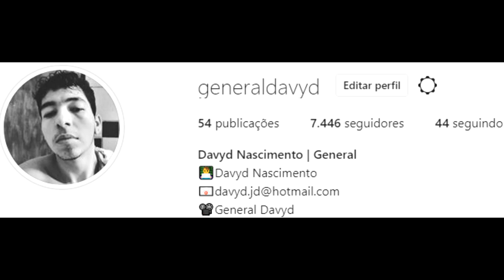🔴 VIDA DO CRIME - ELA TA QUERENDO ME AJUDAR *ACEITO ?* #264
💬Discord👉 /RYbZydV